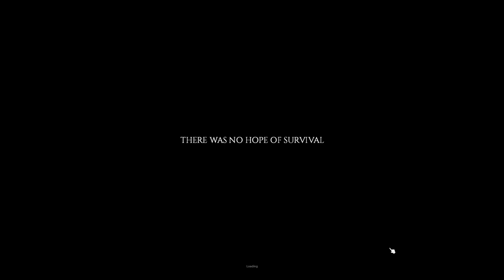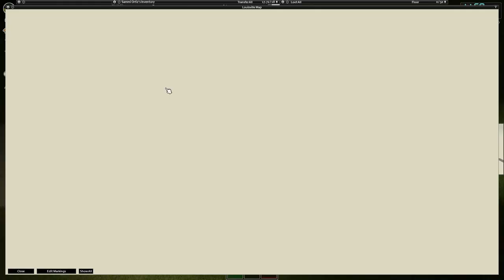Project Zomboid.. Just another playthrough. Season 2 - Episode 01".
My Project Zomboid playthrough attempt. Wish me luck!

These are the mods on this playthrough.  Traits are listed below as well.
- *Maps*:
Raven Creek, Over the river w/ secondary road, Bedford Falls, Fort Redstone, Blackwood, Grapeseed, West Point Expansion, Lake Ivy Township, Pitstop and Ekron.

- *Tile Packs*:
Throttlekittys' Tiles, Daddy Dirkie dirks tiles and Dylan's Tile Pack.

- *QoL Mods*:
Mod Manager, Mod Options (Build 41), Playable Arcade Machines, Brita's Armor Pack, Brita's Weapon Pack, ClothesBox Redux, Ted Beer's Zombie Retexture (Fix), Ted Beer's Female Player Retexture (Fix),Ted Beer's Male Player Skin Retexture, Ted Beer's Player Skin Retexture, Arsenal[26] Gunfighter Mod 2.0, 41.78+ Propane Torch Fix, Jump through Windows, I don't need a lighter, Has been Read, AuthenticZ, True Actions. Act 1 & 2 - Sitting & Lying, True Actions Act 3 - Dancing, Weapon Condition Indicator [41.60+], Rain Wash, Fitness & Workout Overhaul, Invisible Clothing Patches and Take a Bath.

- *Vehicles and Related*:
Filibuster Rhymes Used Cars, RV Interior, Containers!, Tsar's Common Library 2.0, Autotsar Trailers, Autotsar Tuninng Atelier - Bus [Tuning 2.0], Autotsar Tuninng Atelier - Jaap Wrungel, RotatorsLib, 91 Range Rover Classic, 90 Lada Niva, 89  Land Rover Defender 110 & 90, 85 Mercedes Benz W123, 67 Cadillac Gage Commando, 87 Toyota Land Cruiser FJ60, 88 Volkswagen Golf Mk2, 88 Volkswagen Jetta Mk2, 86 Oshkosh P19A + Military Trailers, 82 Oshkosh M911 + Military Semi-Trailers, 92 AM General M998 + M101A3 Cargo Trailer, 59 Cadillac Miller-Meteor + Ecto-1, 74 AM General M151A2 Mutt, 78 AM General M352A2 + M492A2C + M50A3, 84 Mercedes Benz W460, 83 AM General M923, 08 Mercury Sable, 92 Nissan Skyline GT-R (R32), 86 Ford Econoline E-150 + Pop Culture Vans, 70 Dodge Challenger, 13 Yamaha Vino 125 + PizzaBoy, 82 Jeep J10, 88 Chevrolet S10, 89 Ford Bronco, 97 ADI Bushmaster, 49 Dodge Power Wagon Crew Cab, 70 Plymouth Barracuda, 28 Brough Superior SS100, 90 Zanella 50cc Delivery Scooter, 93 Lincol Town Car + Limo, 89 Isuzu Trooper, 69 Mini Mk2, 90 Pierce Arrow Pumper, 90 Ford F350 Ambulance, 92 Ford Crown Victoria Police Interceptor and W900 Semi-Truck.

- *Traits*:
Negatives = Clumsy, Thin-skinned, High Thirst, Slow Healer, Underweight, Prone to illness, Smoker, Weak Stomach and Short Sighted.
Positives = Dextrous, Fast Reader, Outdoorsman, Brave, Inconspicuous, Amateur Mechanic, Gymnast, Fit, Handy and Strong.

That puts Major Skills at:
Carpenter = lvl 1
Fitness = lvl 6
Lightfooted = lvl 1
Maintenance  = lvl 1
Mechanics = lvl 1
Nimble = lvl 1
Strength = lvl 9

I know... That's a lot to read! It was worse to type out.. don't wanna hear it! Heh.. :D